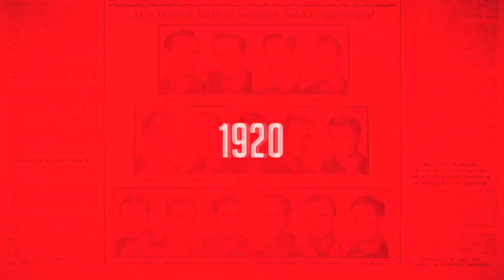Mátyus János: Jéghideg profiként használtuk ki a lehetőségeinket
Óriási meglepetésre az NB II-es Budafok jutott be a Mol Magyar Kupa elődöntőjébe a Kisvárdával szemben. A 2–0-ra végződött mérkőzés után a két vezetőedző értékelt.